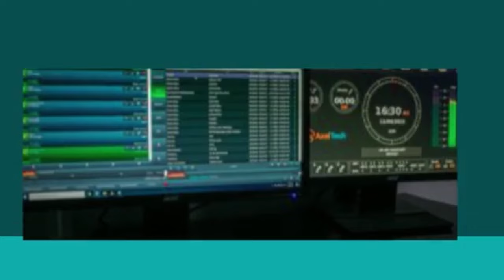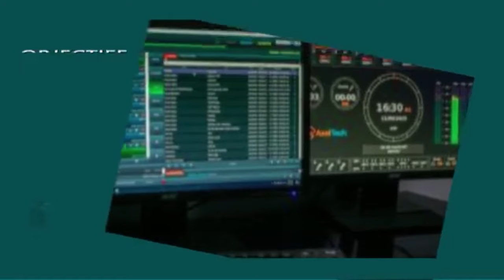BT MA 4 MRT 2024 || BEZORGDE BURGER OVER WERK O.W.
BEZORGDE BURGER OVER WERK O.W.